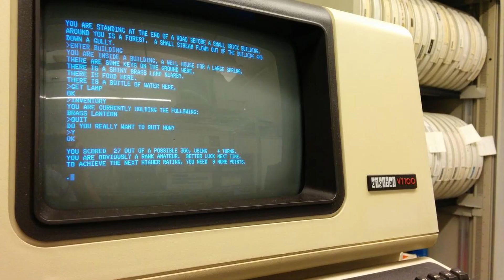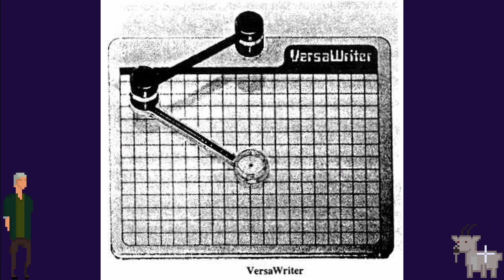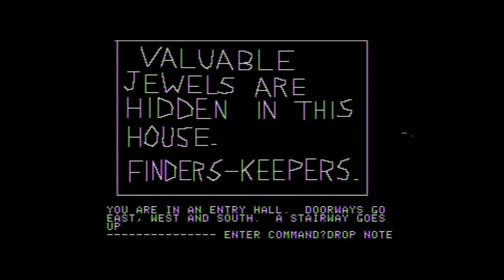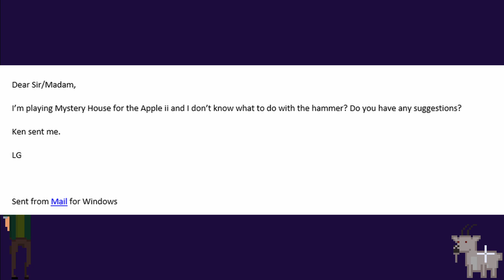Roberta Williams' PIONEERING Graphic Adventure | Mystery House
00:00 Murder, She Wrote theme
00:46 History and Production
02:30 Gameplay
04:38 Navigation
06:05 Verdict